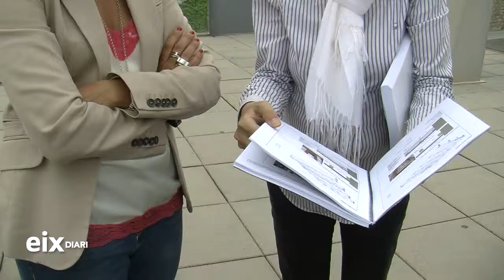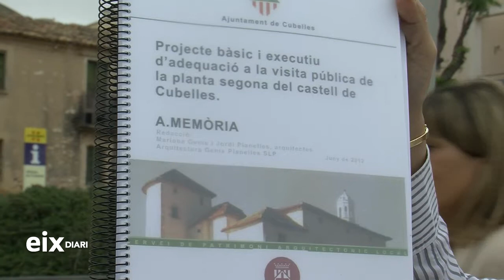Anunci de les obres d'adequació de la planta noble del Castell de Cubelles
Noemi Cuadra, regidora de cultura i Mònica Miquel, alcaldessa de Cubelles, ens expliquen en que consistiran les obres